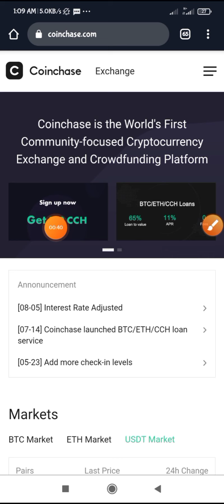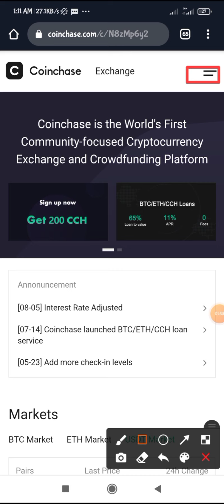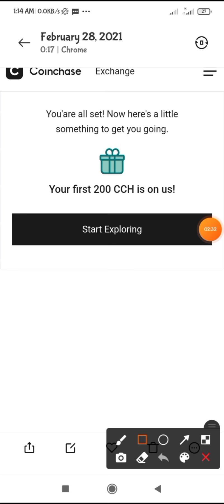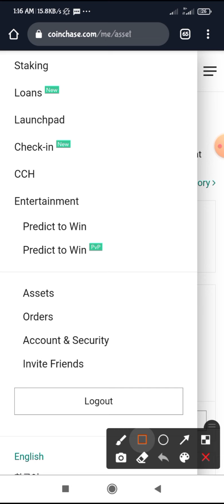200 CCH Token Coinchase Exchange |🎉Binance Listing Soon | Likes SafPaL 100 % Real🎉